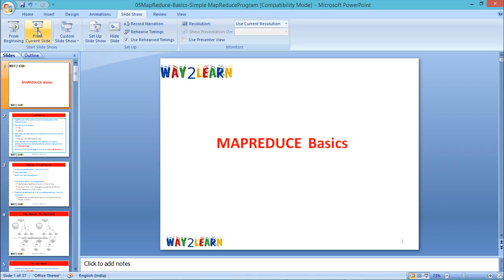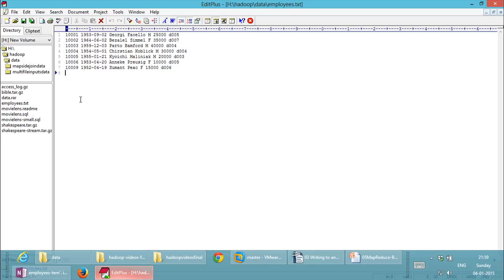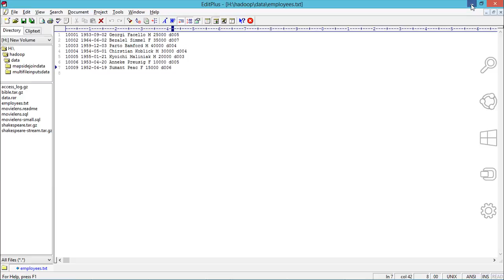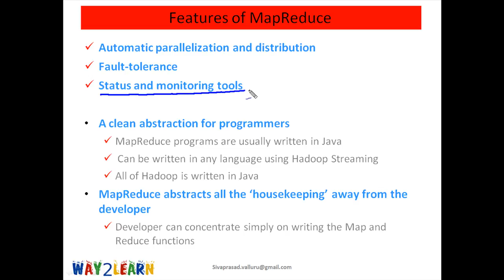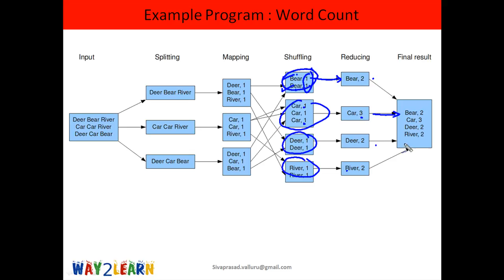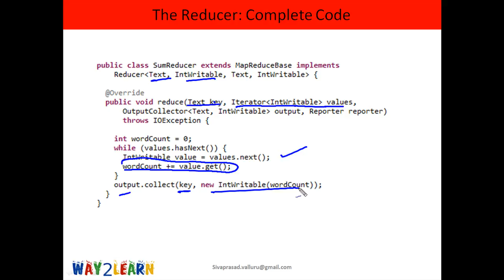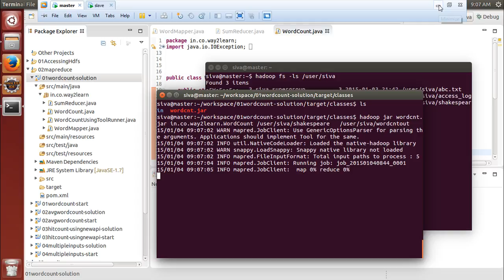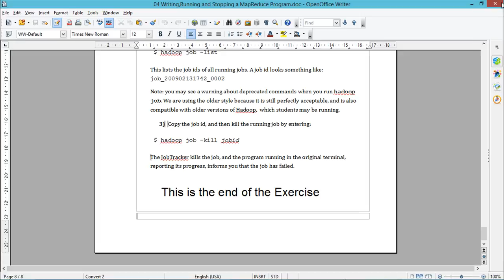10MapreduceBasics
This course will teach you hadoop starting from basics to advanced Level. All you have to do is to see the video for each module, work on the lab exercises.
if you buy the ...